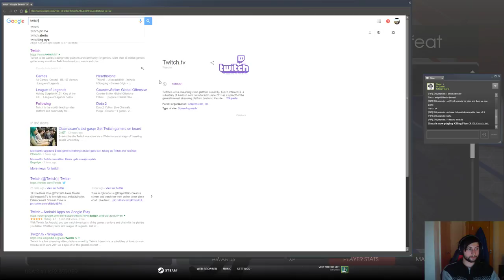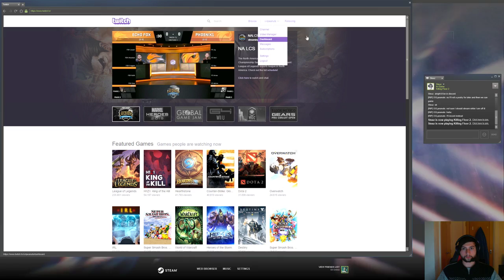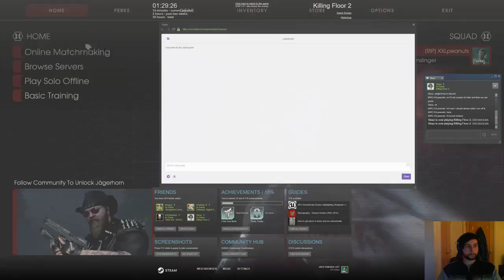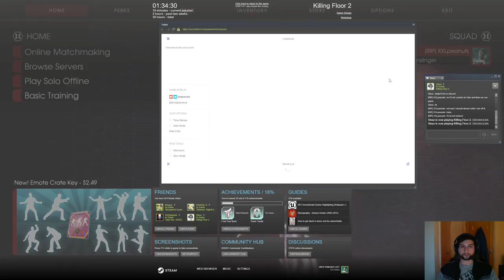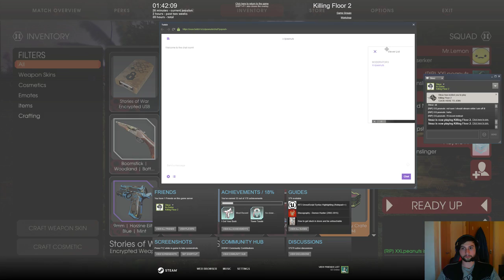Killing Floor 2 Update